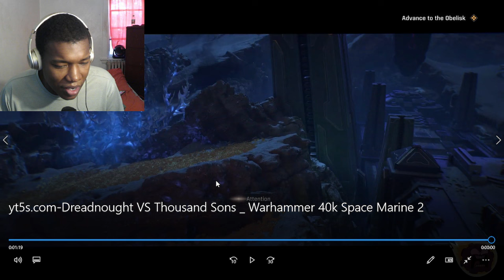Dreadnought VS Thousand Sons | Warhammer 40k Space Marine 2 REACTION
Warhammer 40K: Space Marine 2,Space Marine 2,space marine 2 gameplay,space marine 2 npc war,ultramarines,Tactical Marine,Tyranid,npc fight,Dreadnought,Ultramarines,Thousand Sons